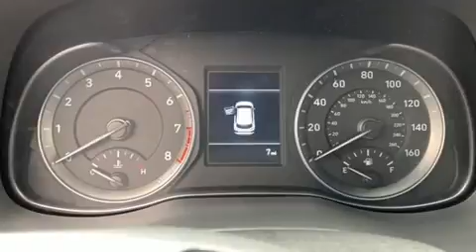2020 Hyundai Kona SEL in National City, CA 91950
Frank Hyundai

Outstanding design defines the 2020 Hyundai Kona. It features an automatic transmission, front-wheel drive, and a 2 liter 4 cylinder engine. Top features include heated front seats, delay-off headlights, variably intermittent wipers, a trip computer, air conditioning, turn signal indicator mirrors, power windows, and cruise control. Audio features include an AM/FM radio, steering wheel mounted audio controls, and 6 well positioned speakers. Hyundai also prioritized safety and security by including: dual front impact airbags with occupant sensing airbag, head curtain airbags, traction control, brake assist, a panic alarm, and 4 wheel disc brakes with ABS. Various mechanical systems are monitored by electronic stability control, keeping you on your intended path. We pride ourselves on providing excellent customer service. Please don't hesitate to give us a call.